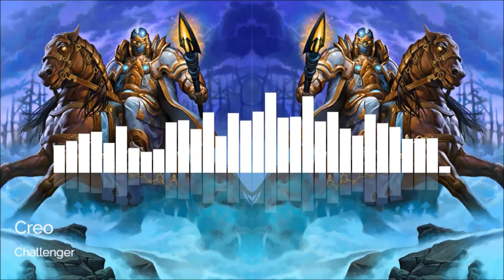[Dance] Creo - Challenger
Support Creo

Song Requests

Have a song that you want featured on this channel? Just request in the comment section! I will try my best to get to every song.

Copyright Information

This channel does not own any rights to this song! If you own the song, and you would like it taken down, just contact the channel and it will be deleted ASAP.

This channel also does not own any rights to the pictures used. If you own a picture that was used, and would like it taken down, contact the channel and it will be deleted ASAP.